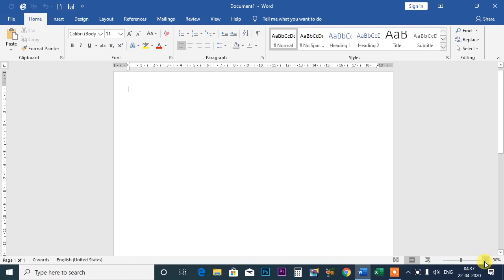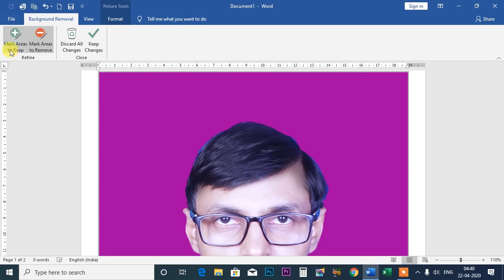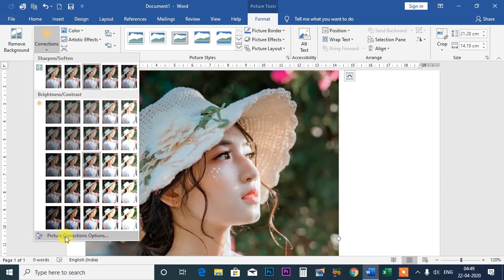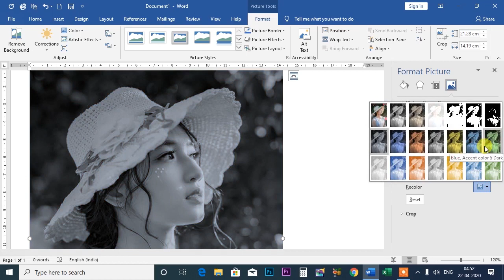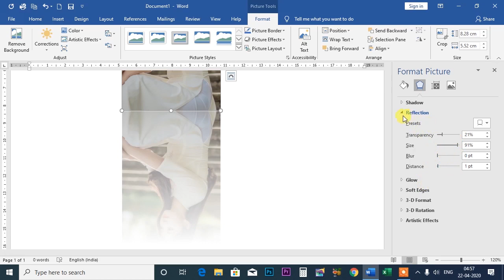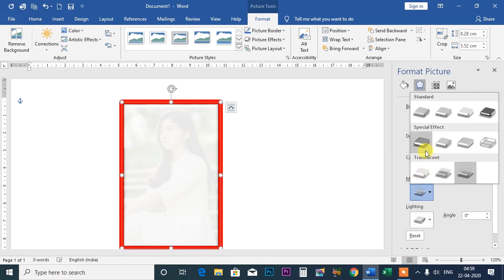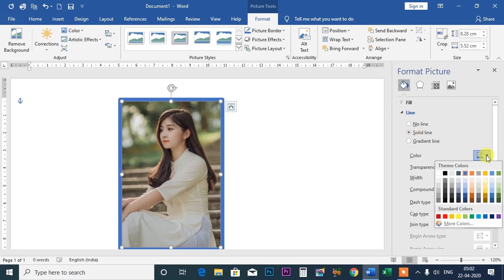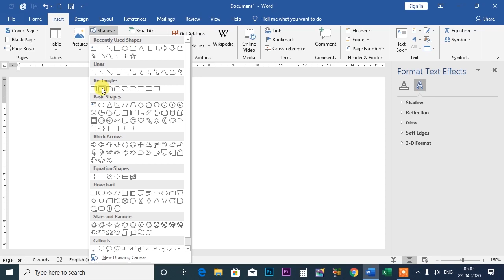Microsoft Word 2019 Part 16 Pictures In Hindi Video I माइक्रोसॉफ्ट वर्ड pictures इन्सर्ट तब हिन्दी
इस विडियो में बताया गया कि माइक्रोसॉफ्ट वर्ड में pictures आप्शन को कैसे यूज़ करेंगे हिन्दी में सिखे
.Album Software.
1. Julie pixel blaze
2. Album Sense cc
3. Album Quicker 5.5
4. Album Quicker 4.0
5.Julie infinity album
6.Album xpress 12
7. Auto album maker

1. Edius 7
2 .Edius 8.5
3. Edius 9.45
4. Pinnacle Studio Ultimate
5. Adobe Premiere Pro CC 2020
6. Power Director Ultimate
7.  Corel Video Studio Ultimate
8. Filmora 9.3.1
9. Adobe Premiere Elements 2020
10. MAGIX Movie Edit Pro 2019
11. Sony Virgo

extra software :

1. Anurag pro 5
2.  Microsoft Office 2019
3. Photoshop cc 2020
4. Corel Drow 2019
5.  TeamViewer_Setup 14 + Activation
6. internet download manager updated
7. india font
8 Photoshop plugin
Winrar 64bit:.
winrar 32bit:.